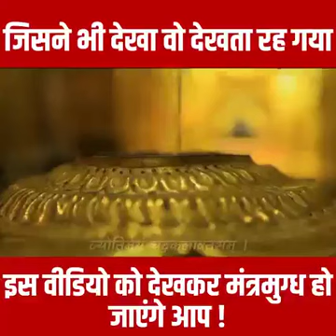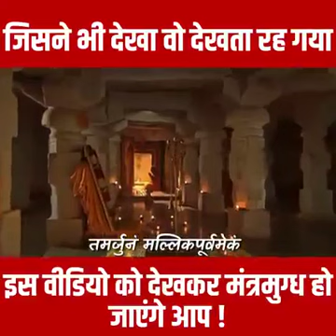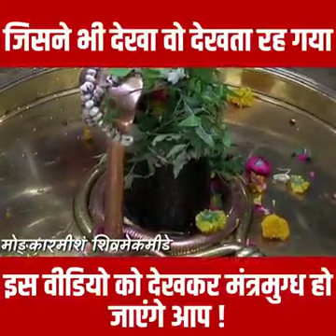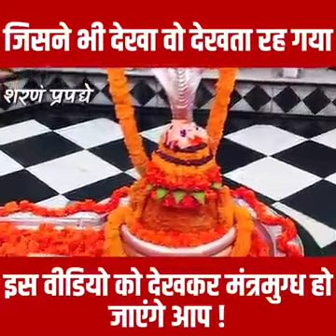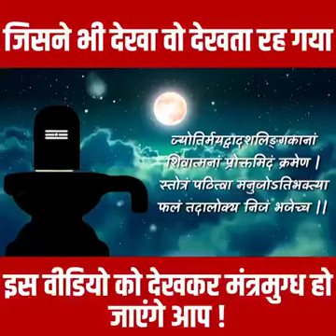शिव शंकर जी की स्तुति